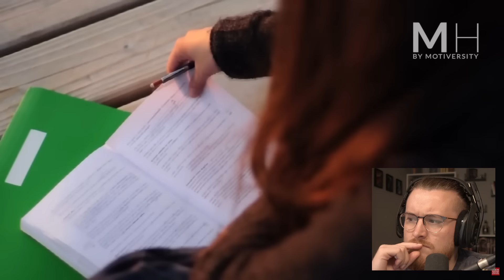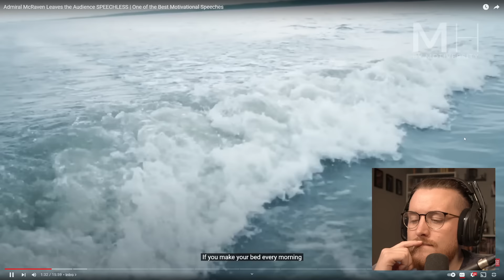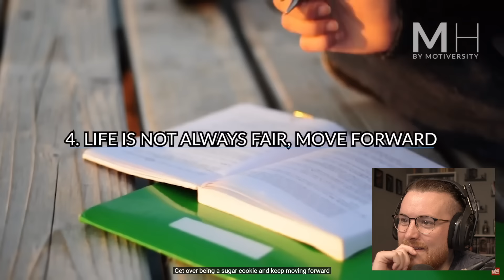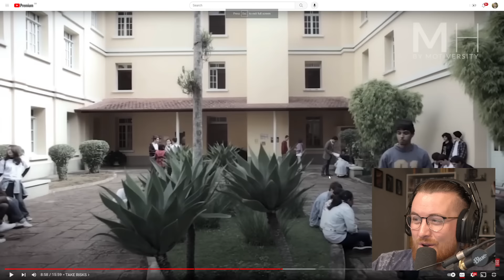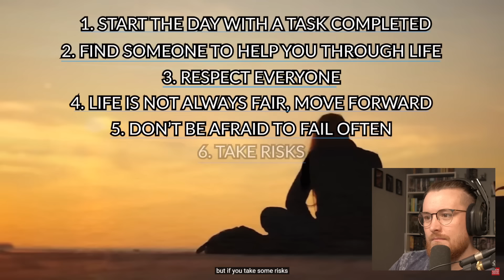Royal Marine Reacts To Admiral McRaven Leaves the Audience SPEECHLESS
Original Video ()

MY EQUIPMENT:
Key Board
Audio mixer